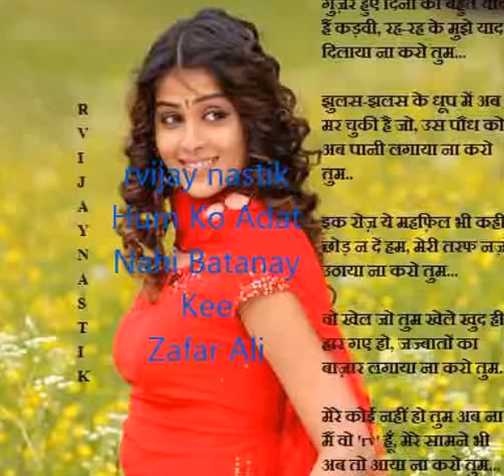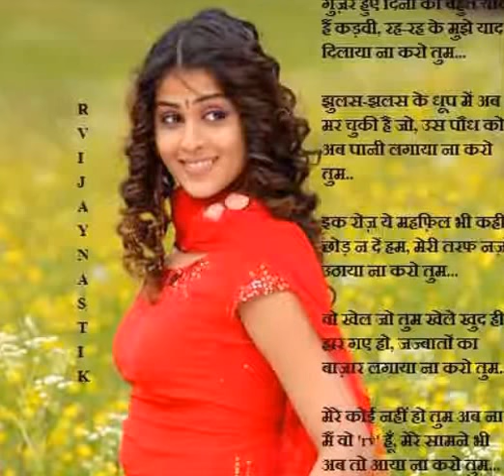Hum Ko Adat Nahi Batanay Kee Zafar Ali rvijay nastik